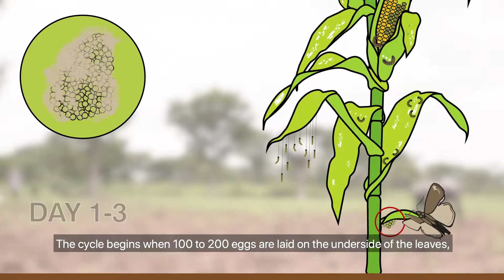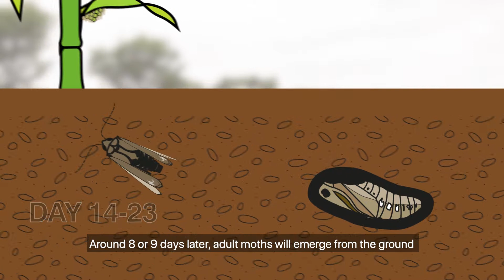Fall Armyworm Life Cycle (Bangladesh)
Fall armyworm is a major invasive pest with a voracious appetite; its ability to spread and reproduce quickly is one of the reasons it is such a successful invasive species.